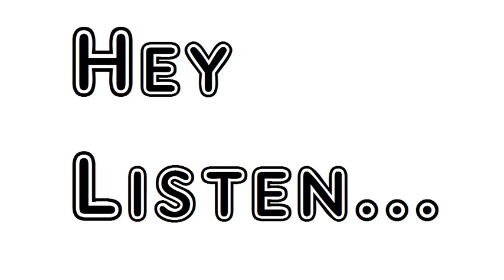Poem Ecclesiastical Sonnets Part II XLIV Troubles Of Charles The First William Wordsworth